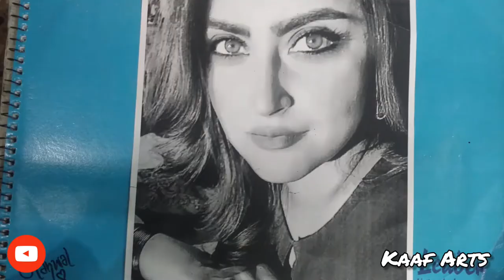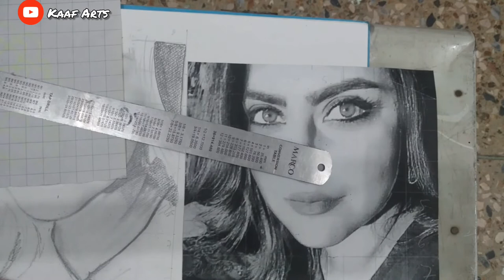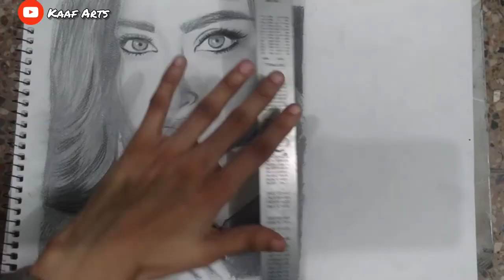Portrait tutorial by graph |Sketch by grading | Hiba bukhari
Finally uploaded my first complete Portrait tutorial of Hiba Bukhari by grading method ❤️
Watch complete video for hidden tricks❤️❤️❤️
It's Portrait of My favorite Hiba Bukhari
Make sure to Watch complete video and deewangi ost silsilay ost in my voice ❤️❤️❤️

 Things only for Art lovers

easy drawing app 💖🔥

If you got stuck on shading refer to my tutorials. 😊💟

My aim is to help the beginner artists even if they are complete beginners so I might help them a little bit so they can draw something new which they once thought was impossible... :)

Tools I used:
* Clutch pencil
* Mechanical pencil (HB + 4B + 6B)
* Blending stump
* Eraser
* Scale

  STEPS:
1- face outline
2- face shape with light pencil
3- hair shape basic with light pencil
4- face features with light pencil
5- eyes outline with light pencil
6- nose and lips outline with light pencil
7- eyes shading
8- eye pupil
9- eye detail
10- eye lashes
11- eye shadow
12- eye highlights
13- touch-ups
14- make it pop
15- nose shading
16- nostrils shading with dark pencil
17- nose detail
18- nose base
19- nose shadow
20- nose highlights
21- touch-ups
22- make it pop
23- lips shading
24- lips base
25- lips shadow
26- highlights
27- touch-ups
28- make it pop
29- whitener touch ups
30- ear shading
31- ear highlights
32- hair shading
33- hair details
34- hair shadow
35- hair highlights

If you enjoyed this video, help others enjoying it.
Take care😘💕

lolywood
pakistan ost
fitoor
deedeewangi
Sketch of pakistani celebrity
Sketch of actress
sketch of celebrity
sketch of an actress
sketch of a celebrity
sketch drawing by measurements
sketch drawing by gradings
sketch drawing by graph
sketch of Hiba Bukhari
sketch of Hiba Qadir
sketch of Pakistani Actress
sketch of actress
sketch of celebrity
sketch of an actres

portrait drawing by measurement
portrait drawing by gradings
portrait drawing by graph
portrait of Hiba Bukhari
portrait of Hiba Qadir
portrait of Pakistani Actress
portrait of Pakistani celebrity
portrait of actress
portrait of celebrity
portrait of an actress
portrait of a celebrity
portrait by measurements
face sketch by graph
portrait drawing measuactress
pakistani actress
portrait drawing measurement
pakistani dramas
pakistani celebrities
pakistani actresses
pakistani celebrity
pakistani ost
ramz e ishq
girlportrait
girldrawingeasy
portraitforbeginners
easygirlportrait
beautifulgirldrawing
girldrawing
girlportraiteasy
girldrawingforbeginners
Portraits
beautifulgirldrawings
pencilsketchdrawing
freehandgirldrawing
pakiataniost

5-Minute Crafts
DIY
Do it yourself
crafts
trucos
5 minutes craft
life hacks
5 minute craft
trucos de belliza
 proyectos faciles
 useful things
 lifehacks
tricks
tips
DIY projects
DIY activities
Handcraft
Tutorial
howto
drawing tutorials
drawing ideas
 easy
drawing
how to draw
artist
art
drawing tutorial
 realistic drawing
how to draw a nose
 doodles
zentangle art
how to relax
doodle patterns